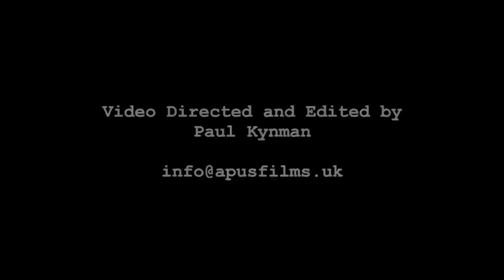Tom Townsend - Familiar Words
Tom Townsend - Performing an original song Familiar Words. Video Directed and Edited by Paul Kynman